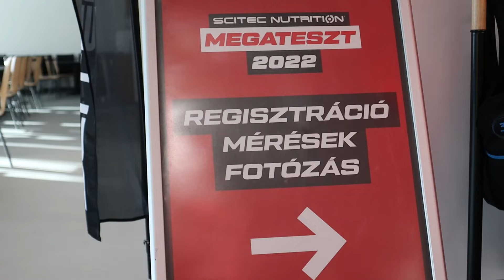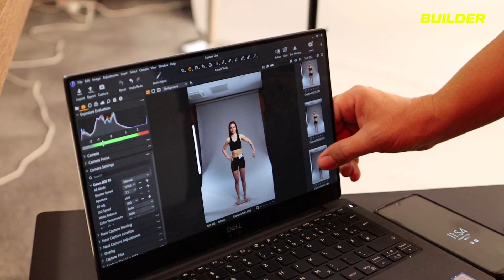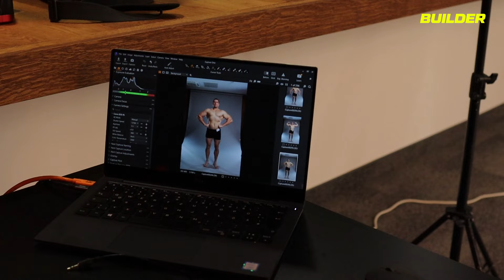Megateszt 2022: Kezdődik!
Felfedjük a Megateszt iszonyatos bonyolultságát, különös tekintettel a pózolásban rejlő trükkökre. Ha a továbbjutás titka a jó hangulat lenne, senki sem esne ki, de sajnos ez nem ennyire könnyű - elmondtuk viszont azt, hogyan lehet biztosan kiesni.